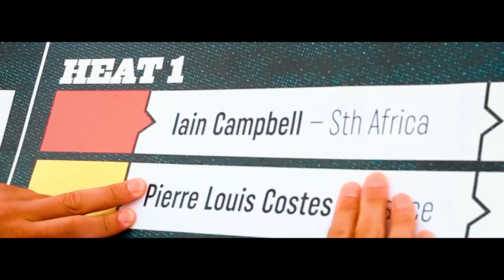Iain Campbell - Year In Review 2016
2016 has been an incredible year for me in the APB World Tour. I found myself in the Arica final and winning my first World Tour event. I then went on to podium at the next three events securing a second, first and third... This wasn't without mention to my first 10 point ride in Nazare, Portugal and a tough end to his year at Fronton, Canary Islands.

All in all I have ended up in 4th place and proved to myself that I can compete with the best in the world. Thanks to everyone for all the support and words which pushed me into having the best competitive season of my life.

Edited by James Jones